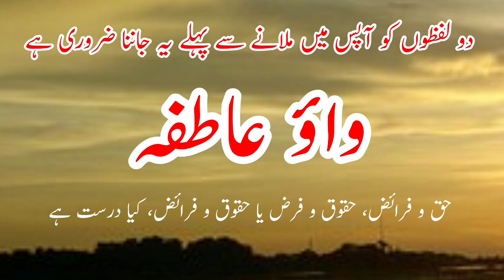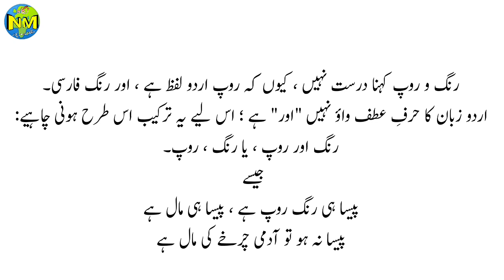Urdu seekhen || واؤ عاطفہ کسے کہتے ہیں || حق و فرائض یا حقوق و فرائض کیا درست ہے || اردو زبان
Urdu seekhen
Urdu shayri
Urdu language
Urdu zaban
Urdu Literature